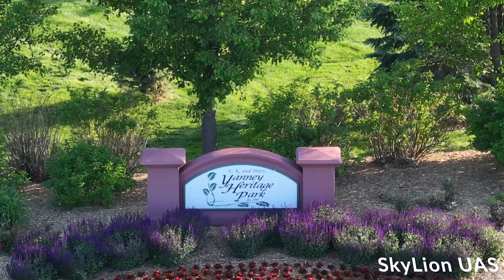Kearney, NE Town Reel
A glimpse into Kearney, NE courtesy of SkyLion UAS.